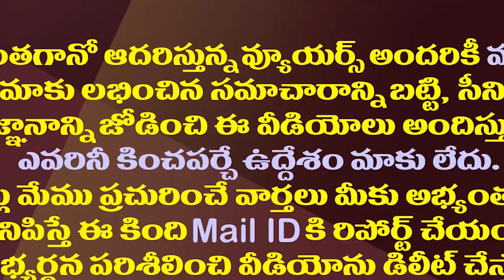ఆ సీఎం చేసిన పనిలాంటిదే ఇక్కడ జగన్ చేసి ఉంటే?| Naveen Patnaik Issued Fund For Mother Teresa Trust